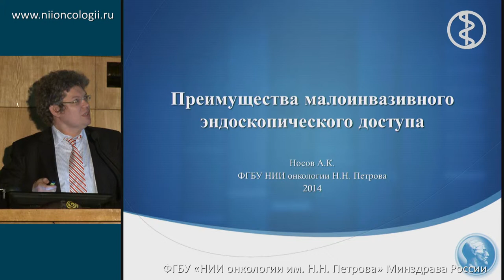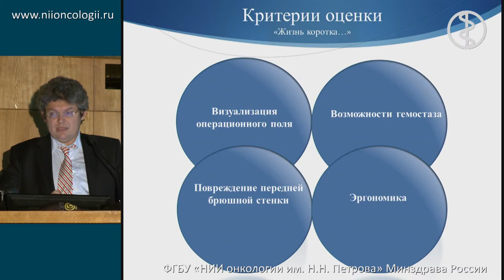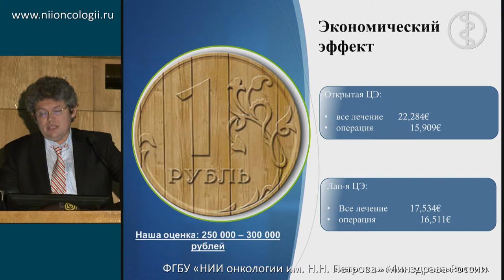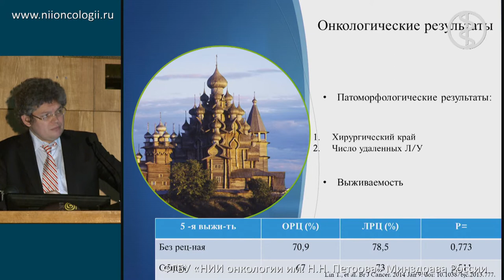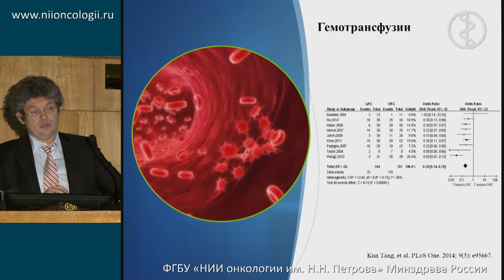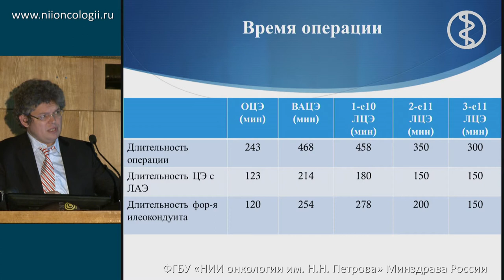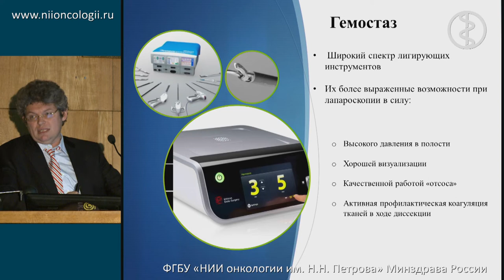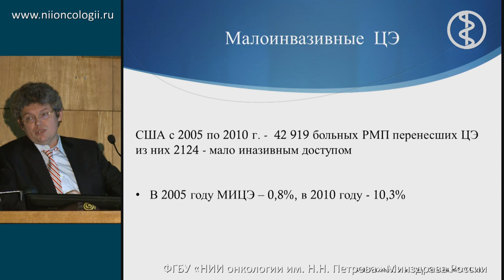Преимущества малоинвазивного эндоскопического доступа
А.К. Носов "Реконструктивная хирургия мочевыводящих путей в онкологии"